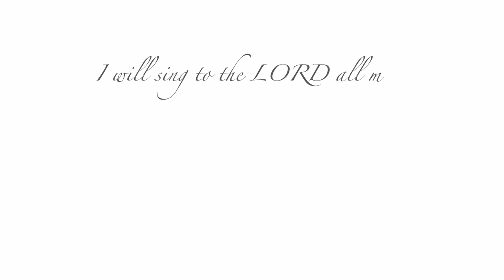前へ MAE-E (Forward)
Words and Music by Kentaro Sato

For the Manila Chamber Singers’ 8th virtual choir offering, we are joined by the University of the Philippines Manila Chorale. Our two choirs share a special bond as the the first ideas for establishing MCS were born during the UP Manila Chorale’s first European tour in 1998. A few years after dreaming together, some alumni of the UPMC went on to establish MCS together with other friends and fellow choral music enthusiasts. It was with much excitement and a hint of nostalgia that we collaborated on this project, further strengthening the ties between our two choirs.

As we pay tribute to loved ones who have gone ahead of us, the Manila Chamber Singers and UP Manila Chorale present to you Mae-e (Forward) by Kentaro Sato. This song was composed in memory of the victims of the March 2011 earthquake and tsunami in Japan. Its beautiful melody embraces us as we relive memories laced with the loss of sadness but buoys us up with hope as we continue taking steps forward. We carry with us cherished memories and the love of those we hold dear. They live on through us as we continue to cradle them in our hearts.

- Chimmie Tapia, S2

* Our heartfelt gratitude to composer and lyricist Mr. Kentaro Sato for allowing us to perform and record his work.

MCS Conductor: William Lloyd Cordero

UPMC Music Director: Lorenz Edward Sarrondo

Piano: Joshua Caparas Dacumos

Mix Engineer: Aji Manalo

Video Editors: Elisha Marie Blando/Danica Ruedas/Laxandra Chico

Production Head: Jules Noveras

Production Team:
Alej Uy
Chimmie Tapia
Jasper Marquez
Jojo Caparas
Khrushchev Magcaling
Mark Renn Caluag
Nicole Thinne Torres
Philip Salvador
Steffi Maravillas
Jasper Marquez